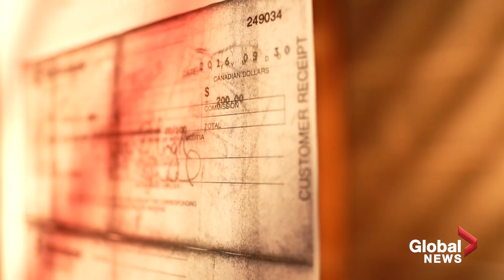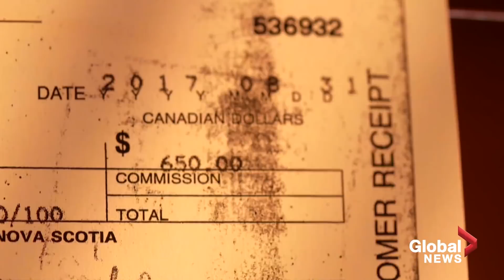EXCLUSIVE: Tori Stafford killer accused by family of extorting own mother from prison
Nearly nine years after his conviction for the kidnapping, rape and murder of Woodstock, Ont., eight-year-old Tori Stafford, Michael Rafferty is now being accused by a relative of contributing to his own mother’s death from behind bars.

 A relative of Rafferty’s, speaking to Global News on the condition of anonymity, contacted Stafford to tell him he would fight on his behalf. That relative alleges the convicted killer had been extorting money from his own mother from prison for years.

Rafferty's mother, Deborah Murphy, died in August 2018 of a heart attack. She was 60 years old and had suffered from previous health issues.

Mark Carcasole has the exclusive details.